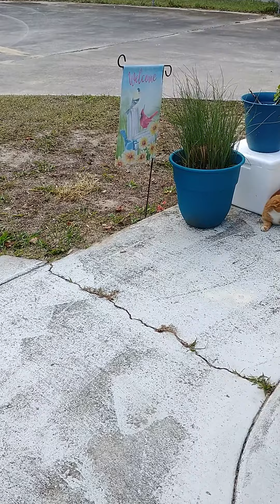What Just Happened? lol